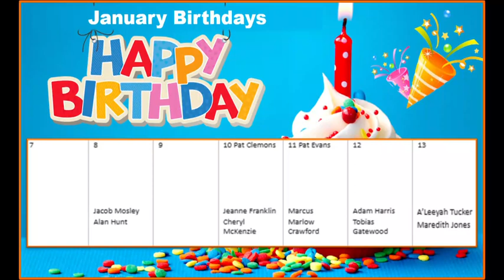JWC Announcements | Week of Jan. 7, 2024